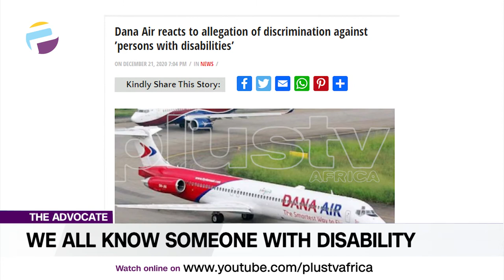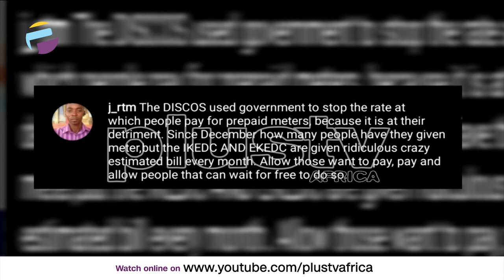We All Know Someone With Disabilities - Jumoke | THE ADVOCATE NG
We all know someone with Dis-Ability! Whether they are family, friends, colleagues, or even neighbors. What we may not know well, is how they survive in Nigeria. We assume it is difficult, but we just may never really know. Now, this is a topic we shy from. Let me be honest, I personally assume if I ignore it, it will cease to exist in my world. But, they are in my world. If they are family, we lock them up, clothe them, feed them and never really talk about them. Like they don’t have emotions.